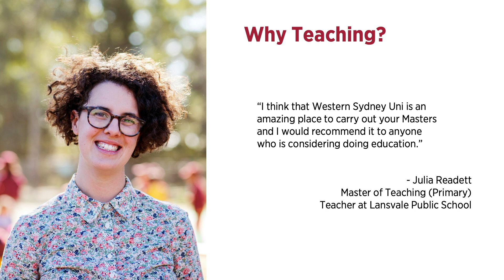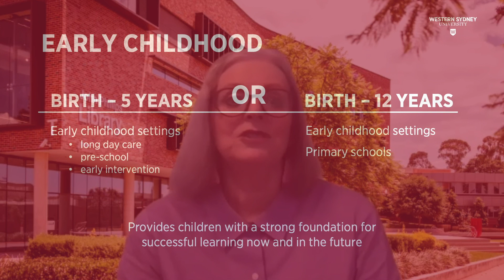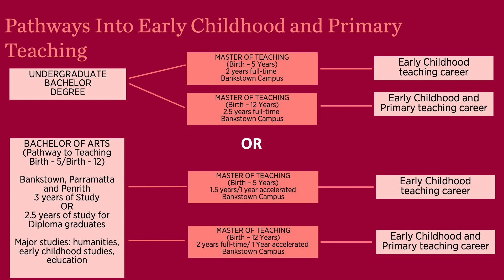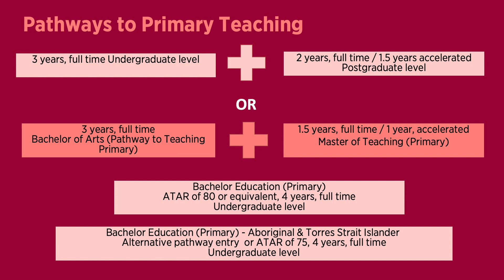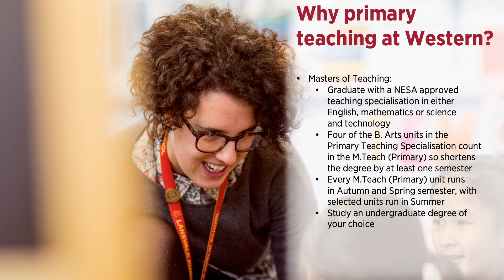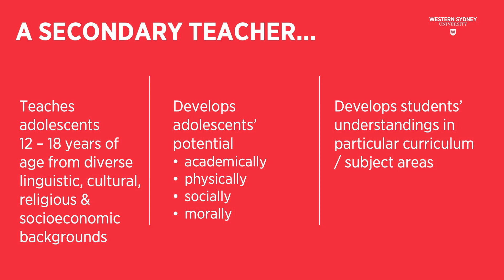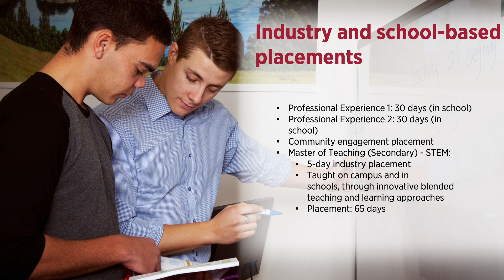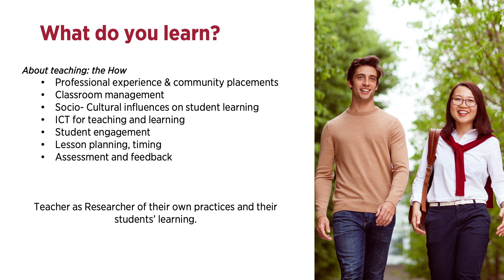Teaching and Education at Western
Be the teacher they remember. In a fast-changing world, tomorrow belongs to people who are ready for anything. We’ll train you to be a critical thinker, not a narrow specialist.